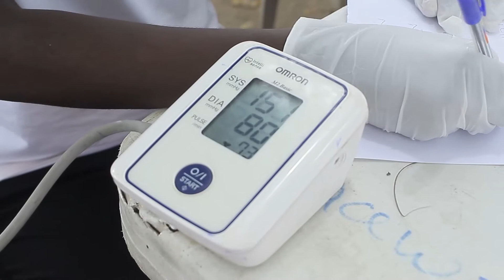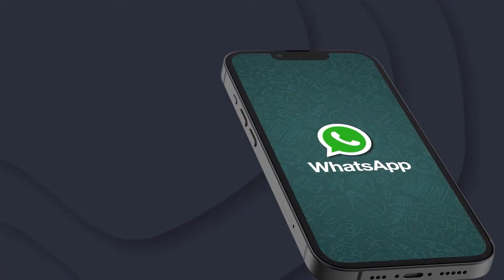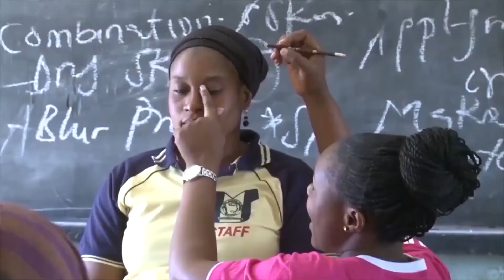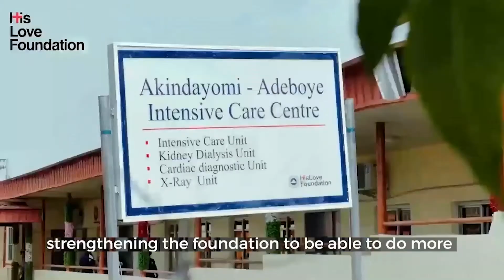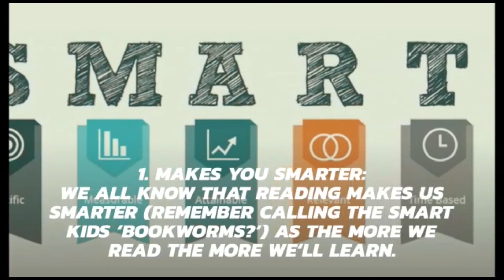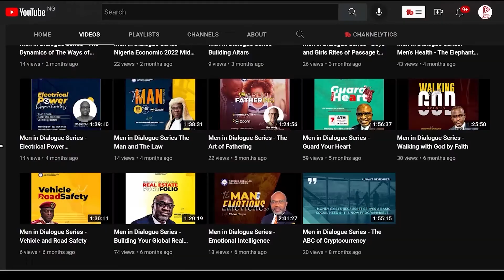COD News_10.15.2022